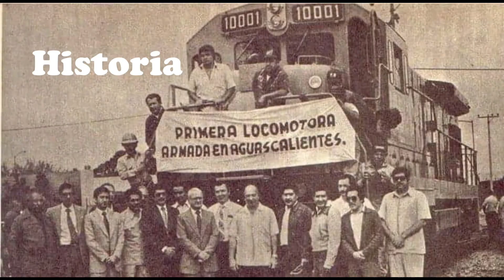4 Excelentes Trenes Pasando por Aguascalientes!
Hoy les comparto una nueva recopilación de trenes vistos en la semana, que aunque son pocos ya que hubo poco movimiento debido a los días festivos y cambios en la logística de ferromex, lo poco que dejó ver fue muy interesante, tuvimos la presencia de algunas Locomotoras de BNSF, y un Intermodal con una Ferrosur captada desde las alturas. Esperemos que ésta semana se reactive el movimiento.
Recuerda que si quieres saber más sobre algún tren, puedes hacermelo saber en los comentarios y con gusto te daré más detalles.